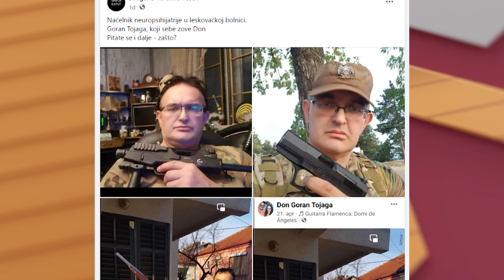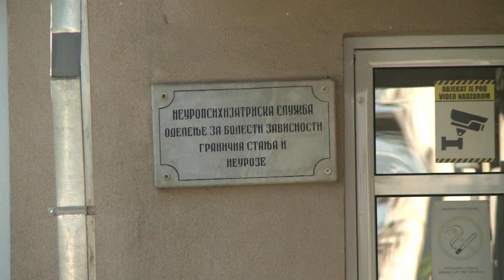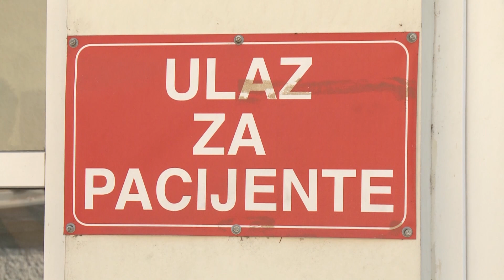Šta kaže neurohirurg koji voli oružje?